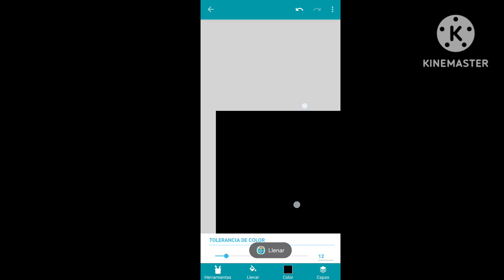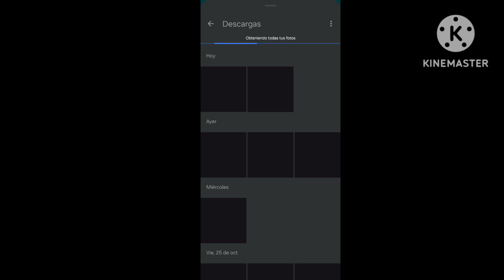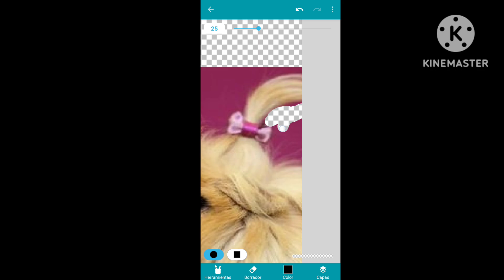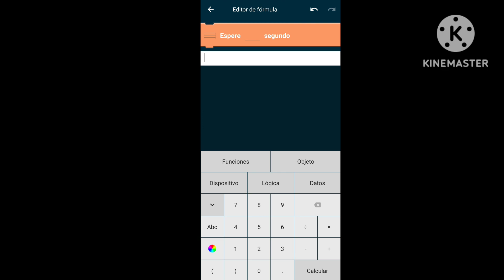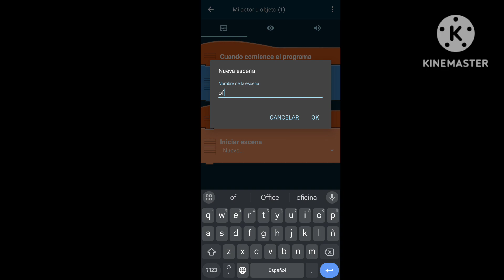cómo hacer un fangame de fnaf en pocket code pt1